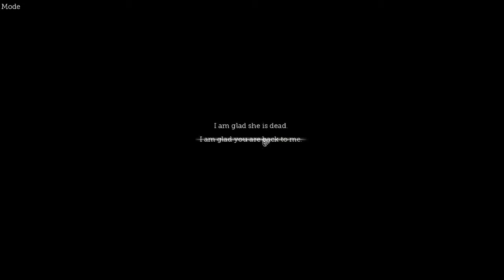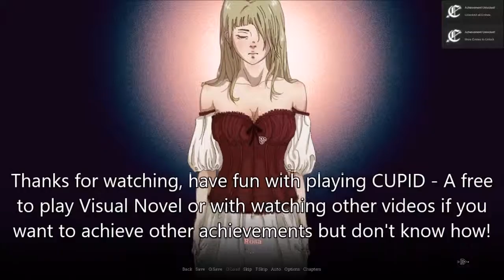[CUPID] Achievement: More Entries to Unlock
How to get the achievement "More Entries to Unlock" (You haven't read all of Guilleme's Journal).

Choices I made:
I fear for your safety
Alright.
My poor child.
Are you hungry, child?
He is the same as everyone.
There are no more good people in the world, child.
Didn't I tell you to leave?
She led you astray.
I am glad you are back to me.
Look at how he is unperturbed by Catherine's death.
Justice.
I knew it!
Leave now while he is not looking, child.
Scold her.
I'm sorry, dear.
Open it.
Are you worried about Catherine now that he's here?
It is obvious he is never going to look at you.
Friendships do not last.
She is probably repulsed by you.
You fancy him, don't you?
Take the dagger first.
Read more.